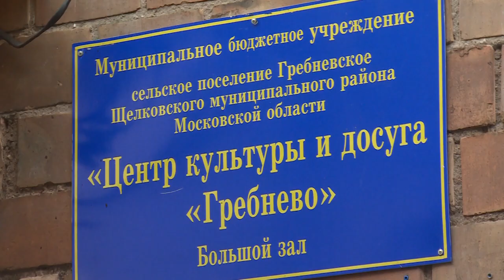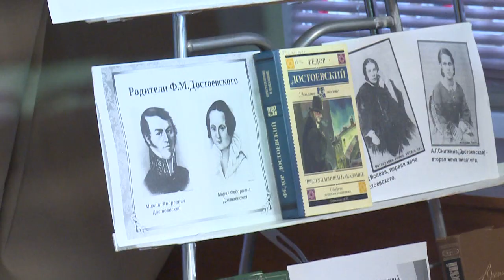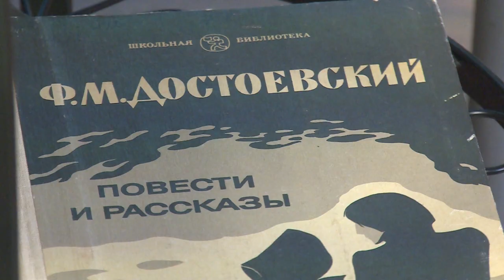«Гребневские чтения»: великий классик Фёдор Михайлович Достоевский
Ежегодные «Гребневские чтения» состоялись в гребневском центре культуры и досуга. На этот раз литературная встреча была посвящена известному российскому классику Фёдору Михайловичу Достоевскому. Об этой личности сказано и написано немало, но творчество его настолько велико и значимо, что каждый может открыть для себя что-то новое и интересное. Какие открытия совершили участники чтений на этот раз, расскажет наш корреспондент.